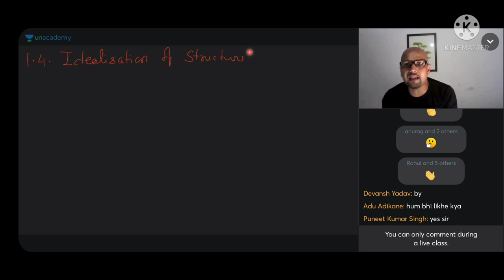Vivek gupta sir unacademy funny 😄 😆 🤣 😂 ex Made easy